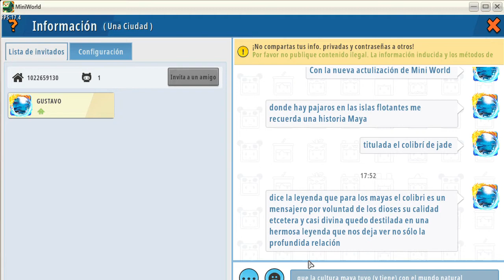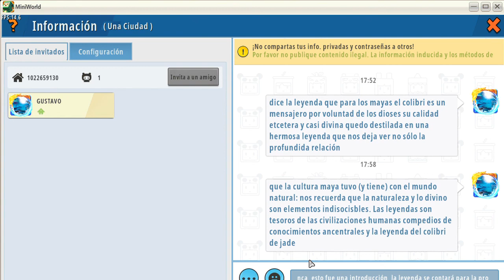Capítulo XIII Temporada 3 El Colibrí de Jade parte 1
Esta es una leyenda que hace referencia a los colibrís, en el momento que Gûsitâwô esta contando se observan varios flashback